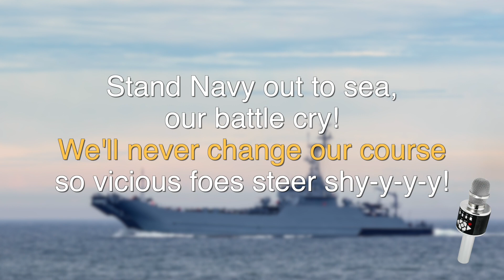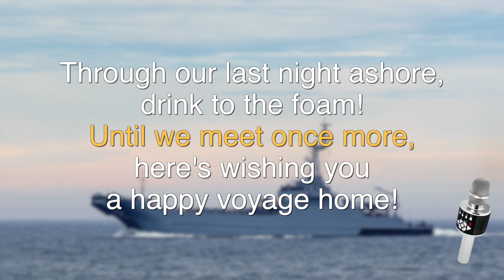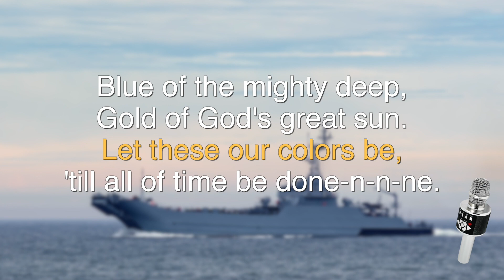Mainstream Source Pro Karaoke "Anchors Aweigh", United States Navy Theme, Melody Guide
Guide Melody version for teaching purposes of the popular American Patriotic Classic from Mainstream Source Pro Karaoke. Vocal-In and Instrumental versions are also available for this track.

Mainstream Source exclusively offers highest-quality products including wireless karaoke microphones, kitchen essentials, children's bento lunch boxes, thousands of songs in our collections and so much more:

✅ Mainstream Source Amazon Storefront!

✅ Mainstream Source Bluetooth Microphone